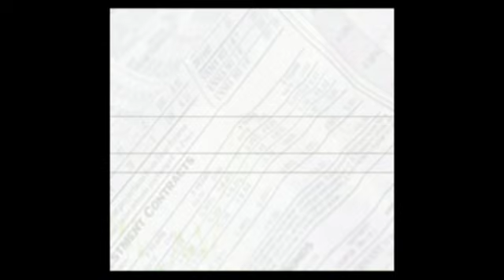Negatief sentiment hangt over Damrak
Maandag 1 december: Belangrijke Amerikaanse macrocijfers in aantocht.